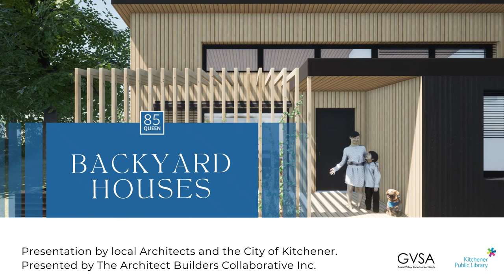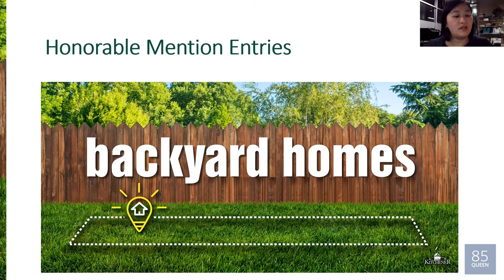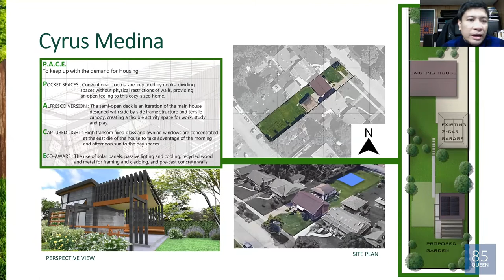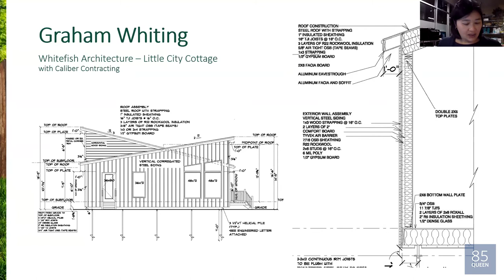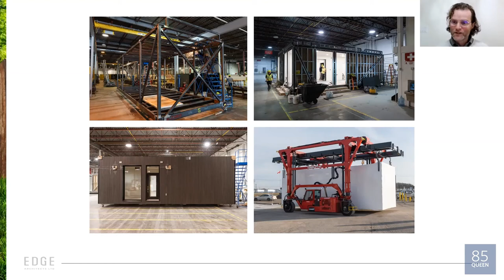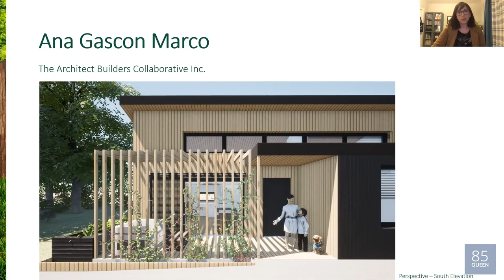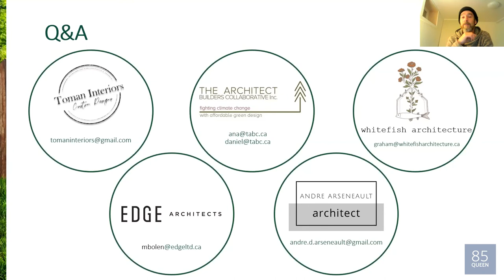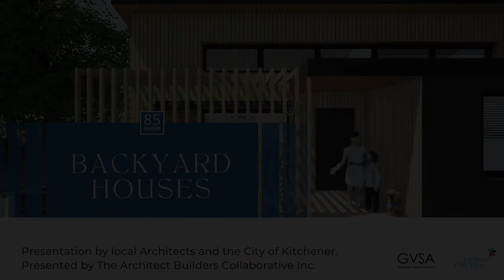85 Queen: Backyard Houses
Are you curious about Backyard Houses? Are you wondering:

Can I build one on my lot?
How large can a backyard house be?
How tall? How many storeys?
Where can i build it?
Who can live there?
How do I provide water, drains, and power?
What about emergency access?
Can a backyard house be accessible?
How much will it cost?
What about climate change and green design?
What can a backyard house look like?

Get answers to all your questions in this presentation by local Architects and the City of Kitchener.

Presented by The Architect Builders Collaborative Inc., recent winner of the City’s Backyard Homes Design Competition with their GAGA design.